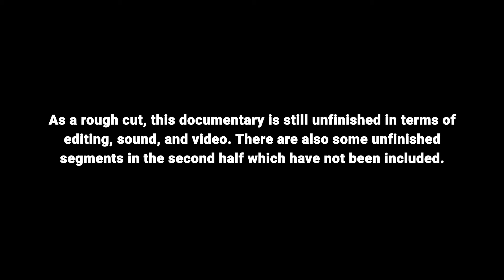borrador documental listo